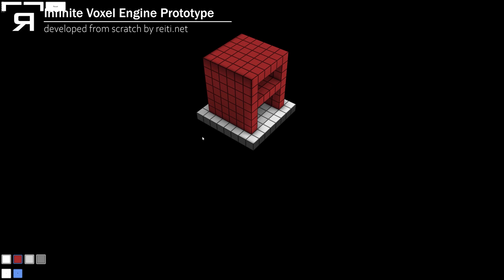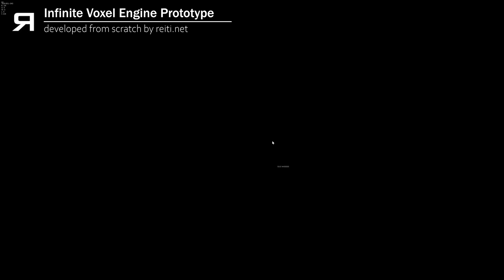Infinite Voxel Engine #10 | Furniture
Finally getting into a game: Exipelago

In this video, I'll show the process of how thingys actually build furniture and place it in the world and talk about all the other work which was done since the last video like a complete rework of the rendering pipeline